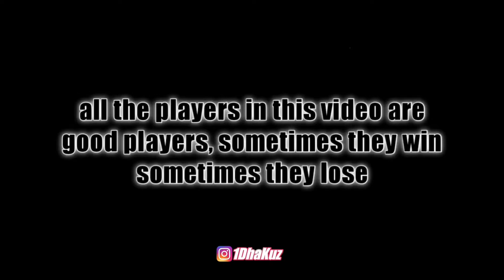LET'S PLAY KERAS! | GUNBOUNDM - SCORE 2VS2 GAMEPLAY